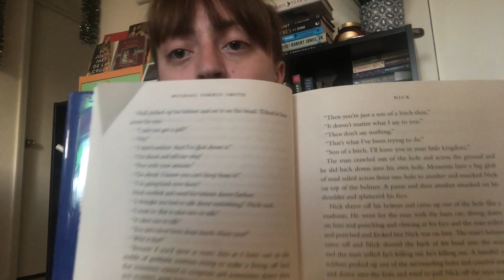Save me from this queerbaiting hell | Alex Reviews: Nick by Michael Farris Smith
I read Nick by Michael Farris Scott and hated every second of it.